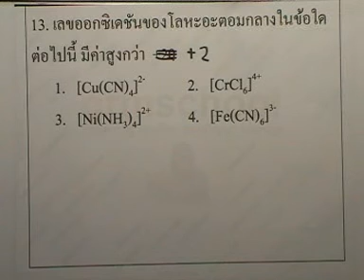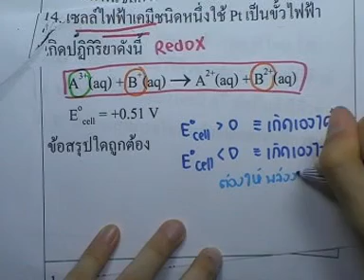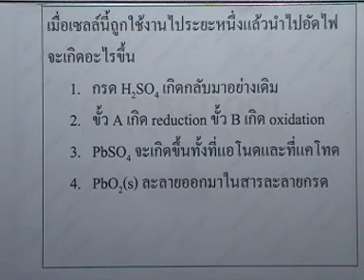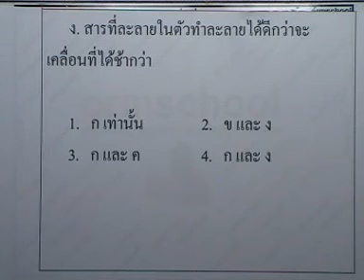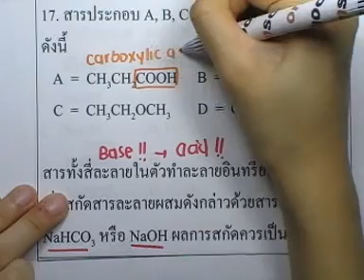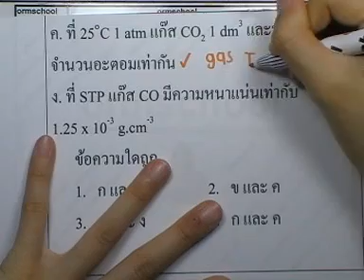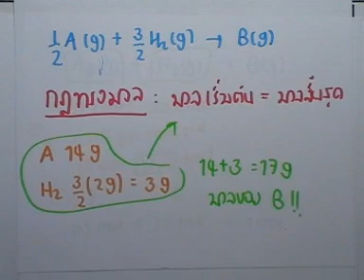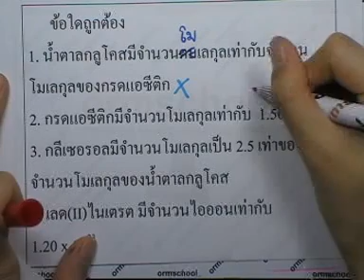ข้อสอบเอ็นท์ เคมี ,มีนาคม ปี2543 ,ตอน03